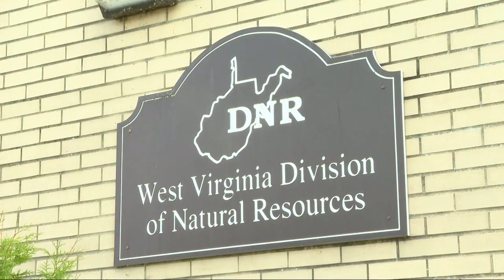West Virginia hunters see changes in wildlife activity amid drought conditions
As one of the worst droughts in more than two decades continues to affect West Virginia, hunters across state have expressed concern for what their seasons may look like.

The Division of Natural Resources say it's too soon to make predictions on hunting season as the drought's impact isn't yet clear. The DNR is still in the process of completing a mast survey, an annual study released at the end of September that analyzes food sources for wildlife.

Hunters said they're already seeing a negative impact of the warm, dry weather. Glenn Yeager has been hunting for 30 years, and he said he's never experienced preseason scouting like this.